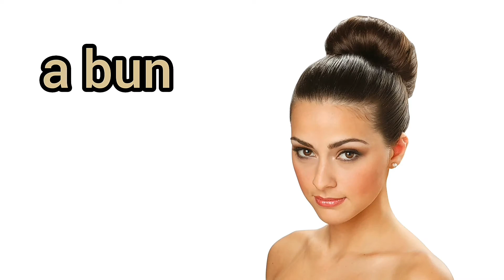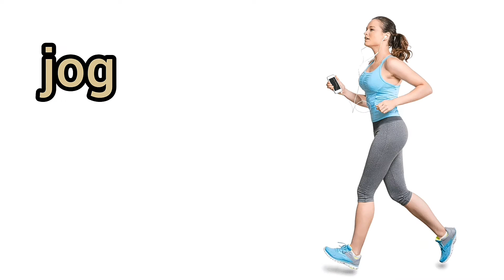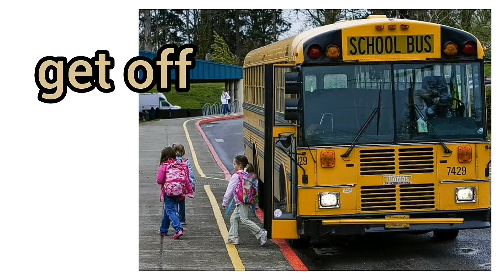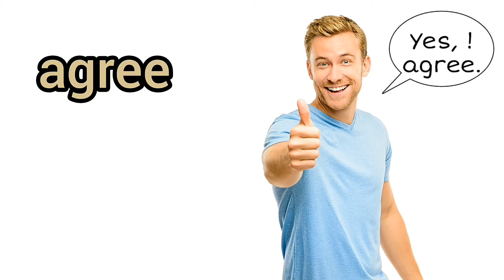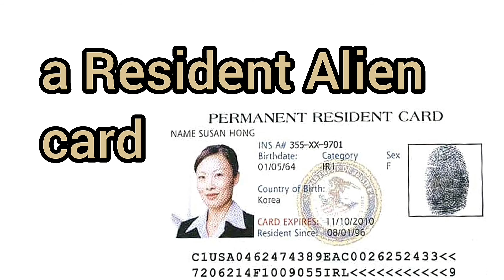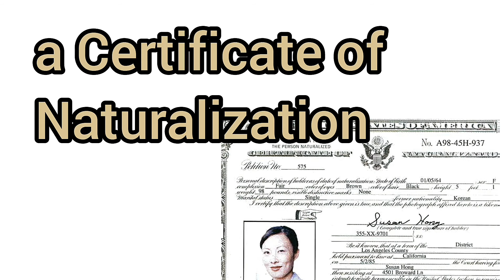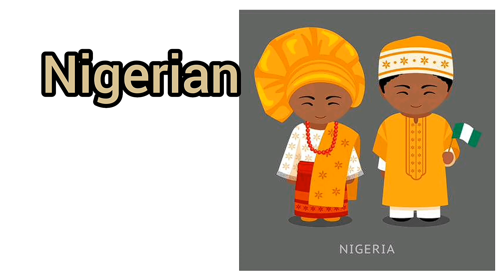People - American English Pronounciation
Люди - американский английский язык.

American accent
Американский акцент

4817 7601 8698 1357 Сбербанк

Channel support -
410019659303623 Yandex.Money